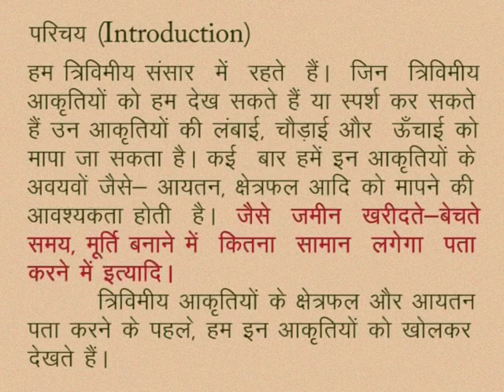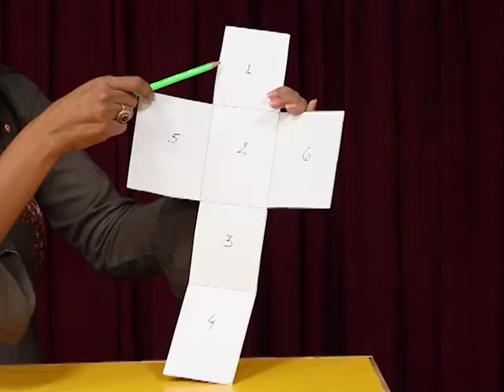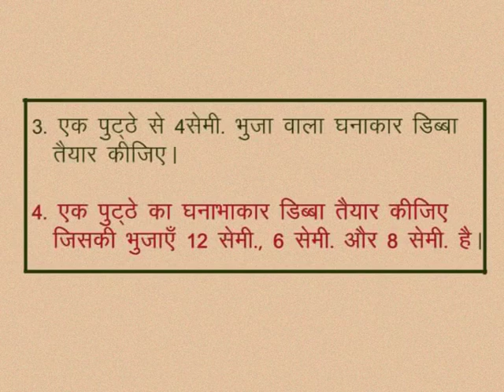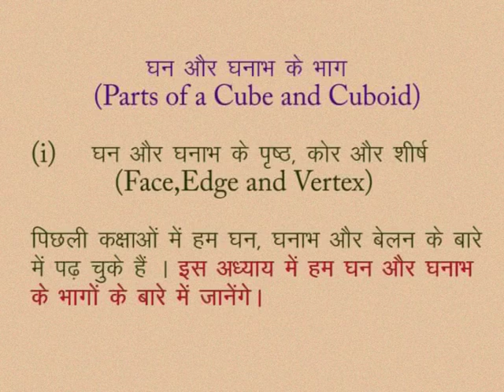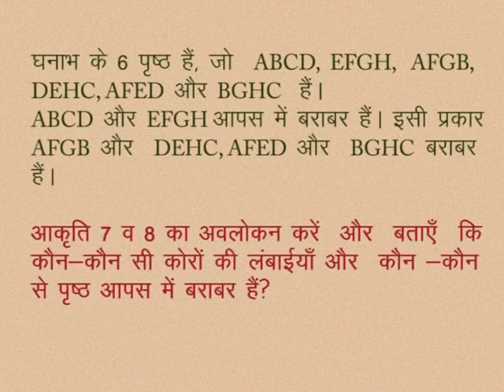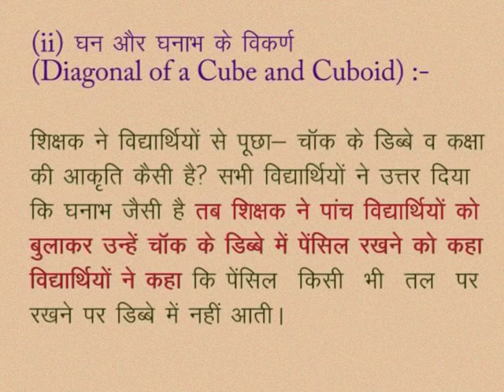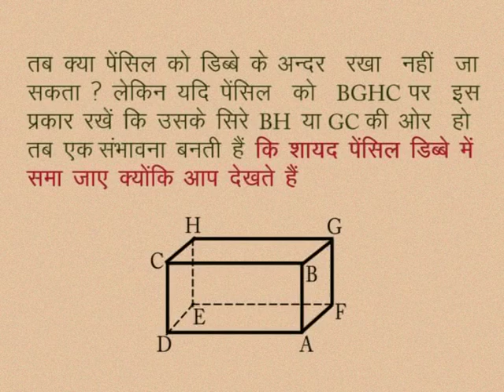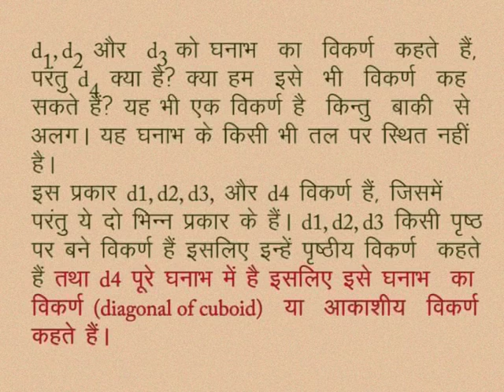CLASS 10th MATHS | CHAPTER -15- SURFACE AREA AND VOLUME OF SOLIDS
CLASS 10th MATHS | CHAPTER -15- SURFACE AREA AND VOLUME OF SOLIDS | INTRODUCTION | CUBE | CUBOID | PARTS OF A CUBE AND CUBOID | FACE EDGE AND VERTEX | DIAGONAL OF CUBE AND CUBOID |